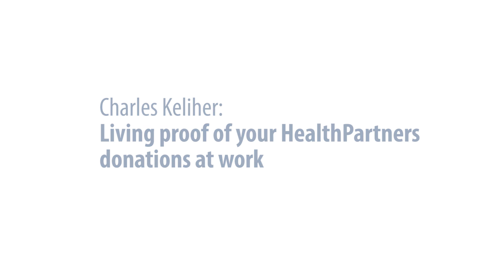Charles Keliher - HealthPartners / Canadian Cancer Society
Charles is LIVING PROOF of your Donations at Work in PEI.